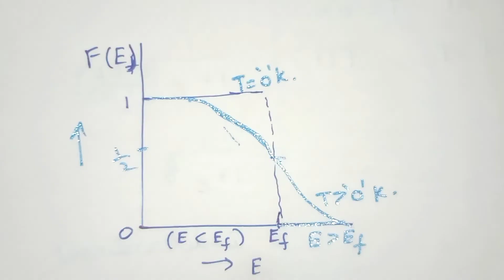Fermi Dirac Distribution Function with Temperature Dependence - free electron theory